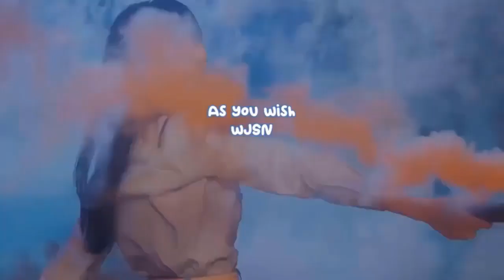[BREAKING] Song Joong Ki announces his marriage to Katy Louise Saunders